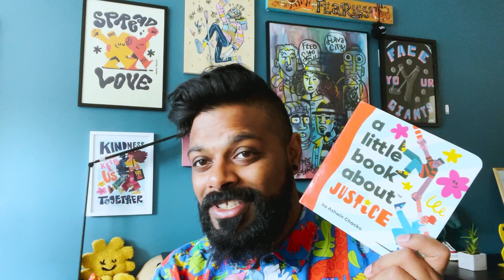Make your luck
Luck doesn't just happen, luck is made. If you want your dream job, dream life, dream. you fill in the blank, you need to make it happen.
Here are the steps I took to get there.

GEAR USED 👇🏾

Digital Art Set up

Paper Like (Screen Protector)

Rode Mic

KF-28 (big Tripod)

Ring Light

Life Style